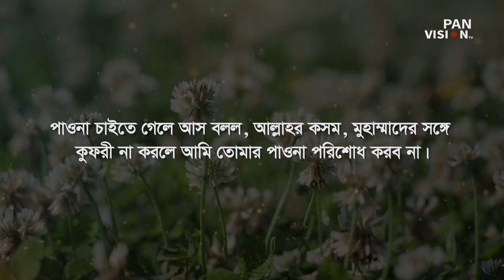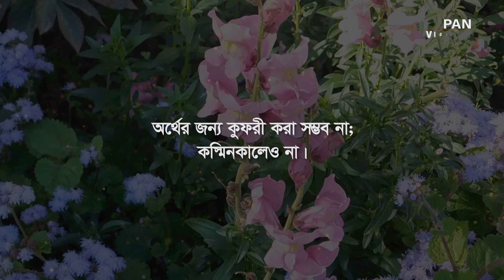টাকার চেয়ে ঈমানের দাম বেশি | সাহাবীদের গল্প | Sahabider Golpo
অনুষ্ঠান : সাহাবীদের গল্প
কণ্ঠ : আব্দুর রউফ
সম্পাদনা : হোসেন সারওয়ার
প্রধান নির্বাহী : মাহবুব মুকুল